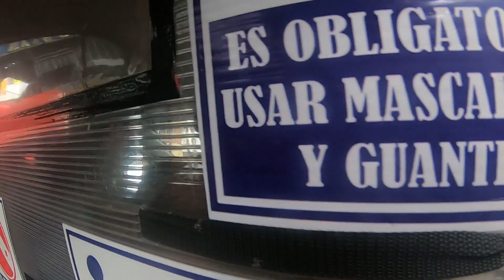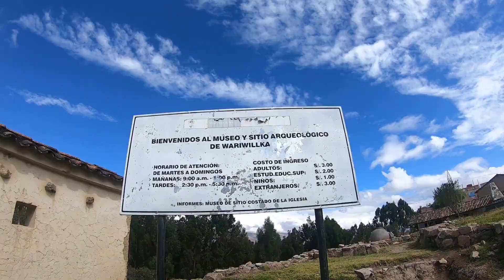Huancayo "La Incontrastable" ¿Qué visitar sin tour?-Viaje con Jorge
🙋🏻Hola amigos.
Está vez estuvimos visitando nuevamente la hermosa ciudad de Huancayo.

☑️Les resumo mí aventura en este nuevo video:

 - Plaza Constitución
 - Torre Torre
 - Wariwillka
 - Laguna de Paca en Jauja
 - Café Colonial.

💲Costo de Pasaje en bus : 60.00 S/. en la empresa móvil bus( puedes encontrar hasta en menos precio, dependiendo de la fecha)

☑️Tiempo aproximado de viaje en bus: Entre 7 y 8 horas 🚌

🎥Tík Tok: Viaje con Jorge 2

Watch:

 • Champagne Beach — Scandinavianz | Fre...